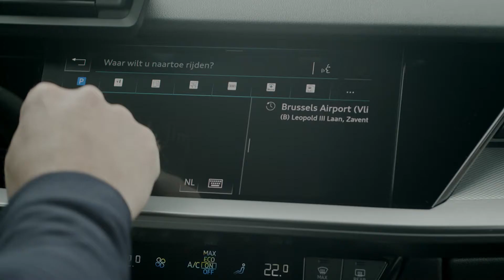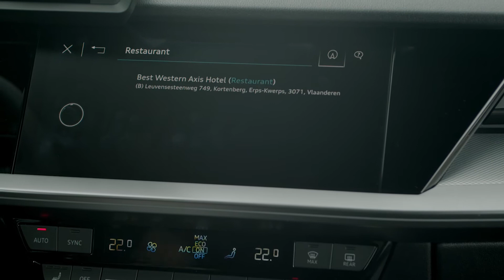Touch responsive displays in de auto: hoe en waarom? - AutoWereld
Een hedendaagse auto beschikt over touch responsive displays. Maar wat zijn de voordelen van zulke schermen?